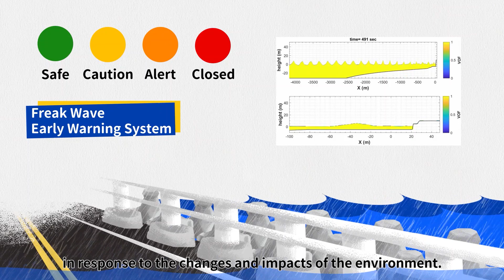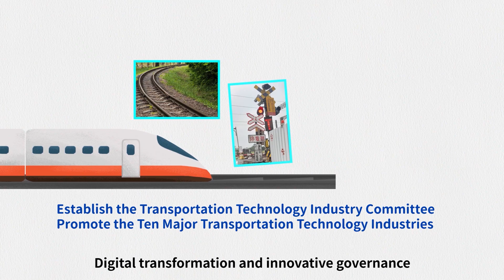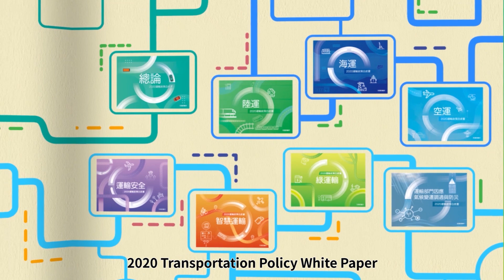2020 Transportation Policy White Paper｜Sponsored Content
Koinonia!
means transportation and moving in ancient Greek.
A Moving Form of Transportation.
If the most beautiful scenery of Taiwan is its people,
the most beautiful communication is transportation.
Guided by the policy white paper,
we drive the development of transportation and map out the path to future transportation.